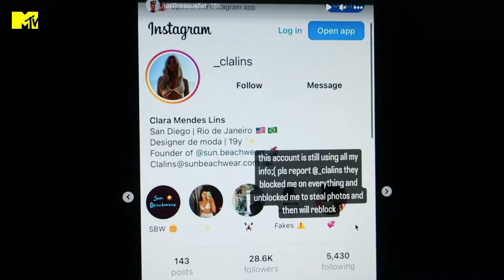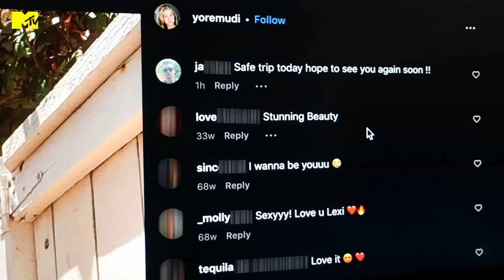Ele está sendo ENGANADO por um fake que se apaixonou | Catfish T8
Zach descobre que as fotos que Lexi mostrou pra ele não são delas e fica muito desapontado. O proximo passo agora é descobrir quem realmente é Lexi.

MTVCatfish , toda segunda às 19h15 no meu canal.